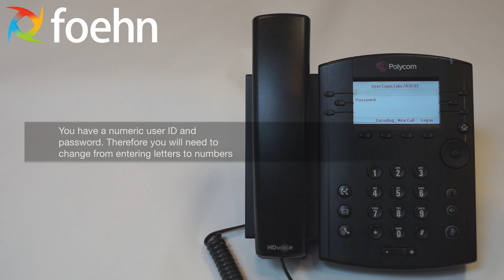Polycom VVX 300/310 - Logging In and Out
Polycom VVX 300 Logging In and Out